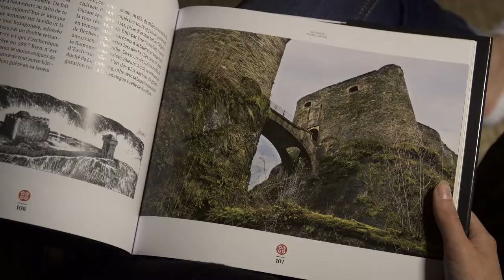« L'Ardenne ancestrale » de Jean-Luc Duvivier de Fortemps Benjamin Lesage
« L'Ardenne ancestrale » de Jean-Luc Duvivier de Fortemps Benjamin Lesage est disponible en librairies et sur notre e-shop au prix de 29€.